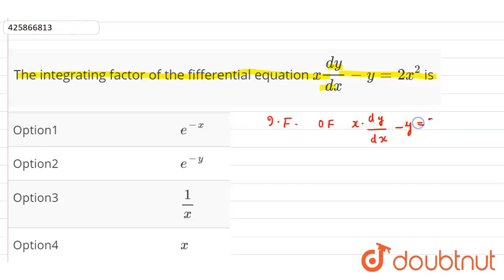The integrating factor of the fifferential equation `x(dy)/(dx)-y=2x^(2) | Class 12 Maths | Doubtnut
The integrating factor of the fifferential equation `x(dy)/(dx)-y=2x^(2)` is

Online Class में Admission लेने के लिए यहाँ click करें :
👉 Class 12 | CBSE Boards | English Medium :

👉 Have Any Query? Ask Us.